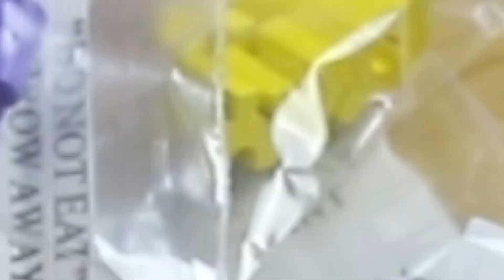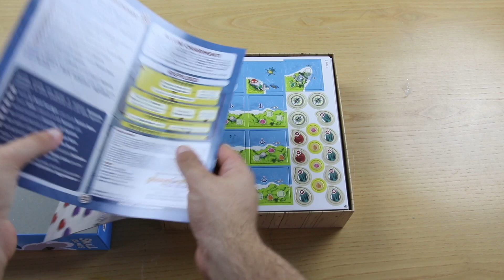SMALL ISLANDS - UNBOXING - (con ENIGMA)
Bentornati sul canale di HOUSEOFGAMES!
Oggi altro Unboxing ma questa volta in una chiave un po' particolare.

oltre all'unboxing di Smallislands Insieme al video è uscita in contemporanea la nostra recensione sul sito dove al suo interno il nostro Fabio ha creato un enigma da risolvere. una piccola
Anche nel video ci sono degli indizi! PRESTATE ATTENZIONE e fateci sapere se avete scoperto qualcosa MA SENZA SPOILERARE